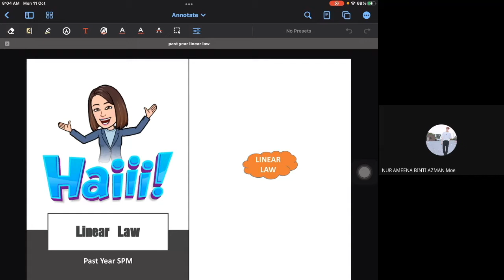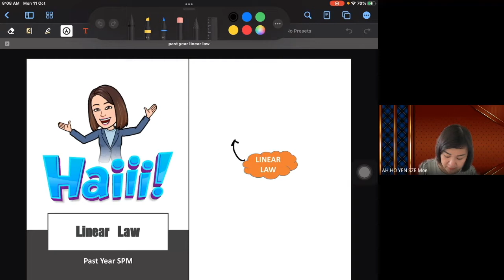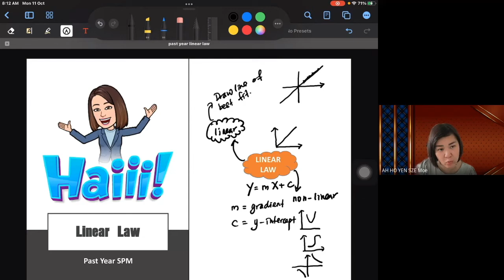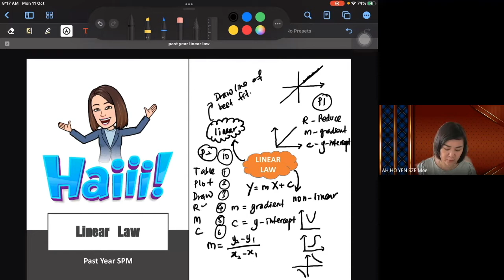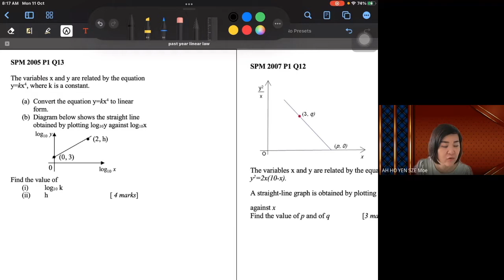PdPR F4: Chapter 6 Linear Law